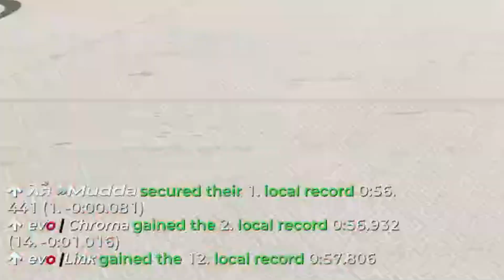Mudda is just too fast...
In the deciding game against team EVO,  Mudda stepped up to the plate.

Big thanks to GGeek and Import for letting me use their POV.